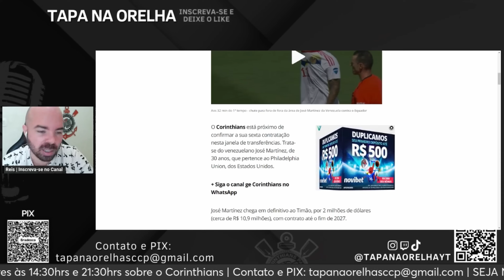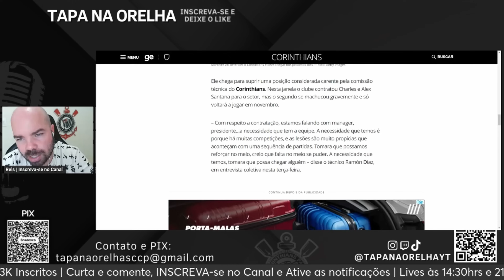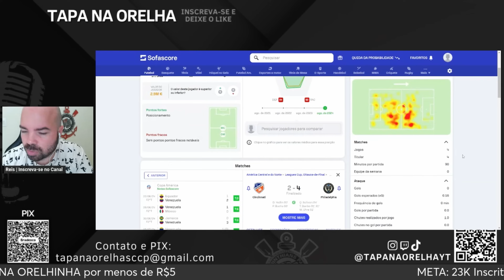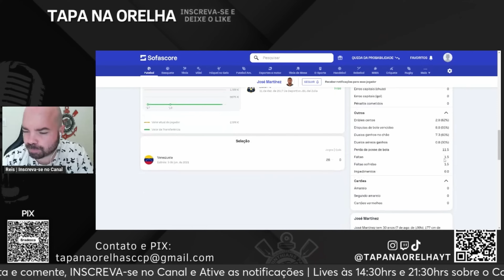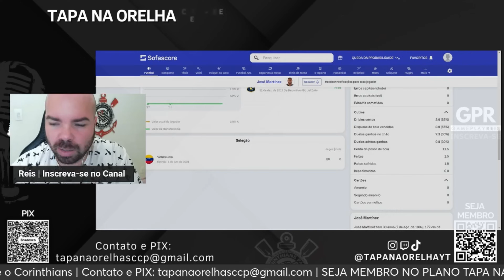JOSÉ MARTINEZ: NOVA CONTRATAÇÃO + VALORES + NÚMEROS DO JOGADOR DA SELEÇÃO VENEZUELANA